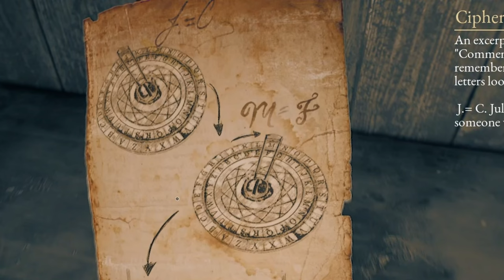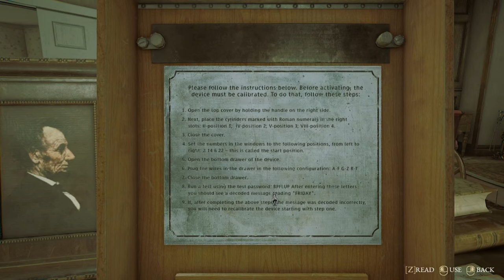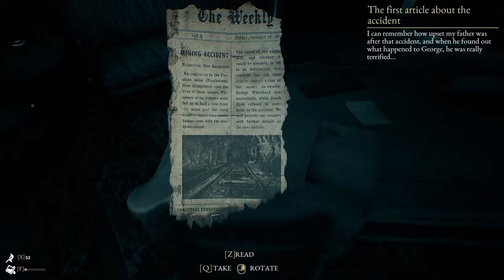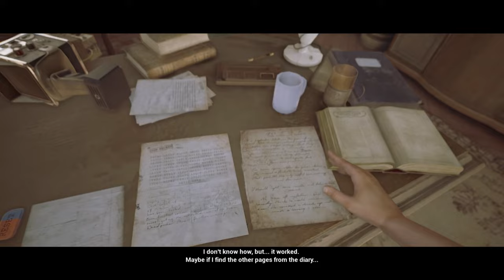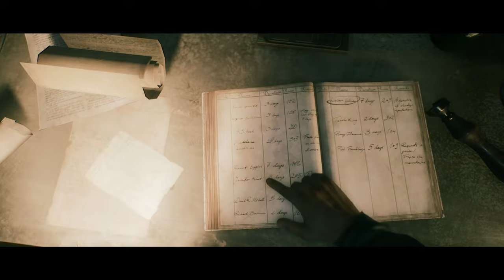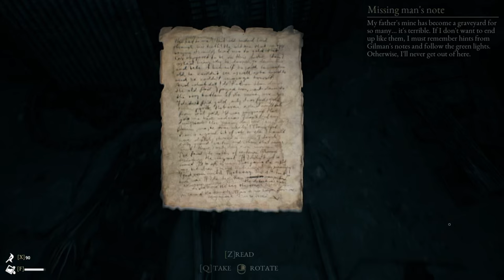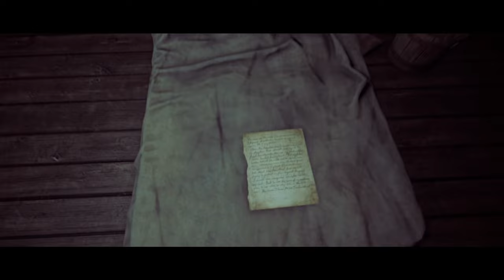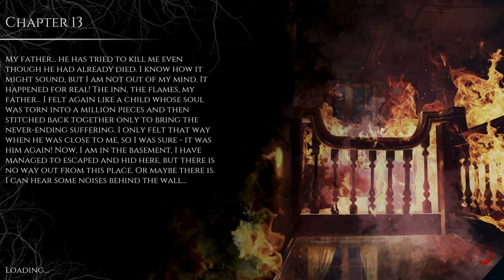A PSYCHO THRILLER That SHATTERS YOUR SANITY | The Beast Inside (FULL GAME)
Welcome to a journey through the spine-chilling world of The Beast Inside! This psychological horror thriller will test your nerves and grip your soul as you unravel dark secrets and face terrifying entities. If you're a fan of horror games, prepare yourself for an unforgettable experience filled with suspense, fear, and mind-bending puzzles.

In this video game, we dive deep into the haunting narrative and intense gameplay of The Beast Inside. Experience the heart-pounding moments, shocking twists, and mind-bending puzzles that make this game a standout in the horror genre. Watch as we navigate through eerie environments, solve intricate puzzles, and face off against terrifying creatures. Will we survive the horror that lurks within?

🔍 What to Expect:

Immersive first-person gameplay that puts you right in the middle of the action
Eerie atmosphere and stunning graphics that bring the horror to life
Gripping storyline with dual timelines that keep you on the edge of your seat
Terrifying encounters and survival horror elements that challenge your wits and courage
Join me as I navigate through the chilling chapters of this game, and see if you can handle the fear! Whether you're a seasoned horror game veteran or new to the genre, The Beast Inside offers something truly unique and terrifying.

Deep Dive into the Game:

The Beast Inside is a thrilling and immersive horror game that seamlessly blends two timelines, offering players a unique experience where past and present intertwine in a terrifying dance of fear and mystery. As you explore the game's richly detailed environments, you'll encounter clues that reveal the dark secrets hidden within the protagonist's family history. The game’s exceptional storytelling and atmospheric tension create an unforgettable experience that will leave you questioning reality.

The game begins with Adam, a CIA cryptanalyst, moving into a remote house with his wife, Emma. Their hope for a peaceful life is quickly shattered when Adam discovers an old diary belonging to Nicolas, a previous inhabitant of the house. As you switch between Adam in the present and Nicolas in the past, you'll uncover a chilling tale of murder, madness, and the supernatural.

The dual narrative structure keeps players constantly engaged, as each timeline reveals crucial information that impacts the other. This innovative storytelling approach not only heightens the suspense but also deepens the player’s connection to the characters and their fates. The stunning graphics and meticulously designed environments further enhance the immersive experience, drawing you deeper into the unsettling world of The Beast Inside.

Intense Horror Elements:

From its haunting sound design to its unpredictable jump scares, The Beast Inside is crafted to keep you on edge. The game's atmospheric tension is amplified by its realistic visuals and dynamic lighting, which create a sense of dread with every step you take. The eerie silence is often broken by sudden, terrifying noises that will make your heart race. Each chapter presents new horrors, from ghostly apparitions to mind-bending puzzles that challenge your sanity.

The survival horror elements require players to think on their feet and use their wits to survive. With limited resources and relentless threats lurking in the shadows, every decision can mean the difference between life and death. The game’s puzzles are cleverly designed to be both challenging and integral to the story, ensuring that players remain fully engaged as they uncover the mysteries of the past.

Why This Game Stands Out:

The Beast Inside sets itself apart from other horror games with its compelling narrative and innovative gameplay mechanics. The seamless transition between the two timelines creates a rich and layered story that keeps players guessing until the very end. The game’s ability to balance psychological horror with traditional survival horror elements makes it a must-play for fans of the genre.

In addition to its gripping story and intense gameplay, The Beast Inside also features stunningly detailed graphics that bring its terrifying world to life. From the creaking floorboards of the old house to the ominous forests that surround it, every detail is meticulously crafted to immerse players in the game’s eerie atmosphere. The character models and animations are also top-notch, adding to the overall realism and immersion.